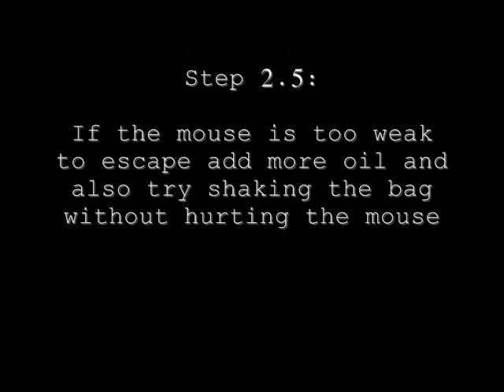Glue Trap: How to Safely Remove Mouse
So many idiots end up killing mice even when using non-lethal traps. This video explains how to safely remove the mouse from the trap using Oil.